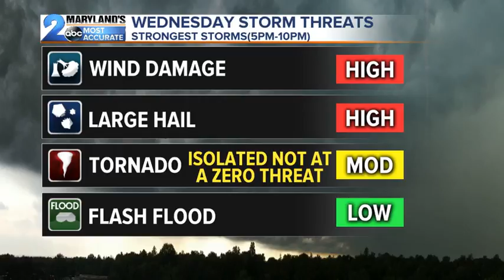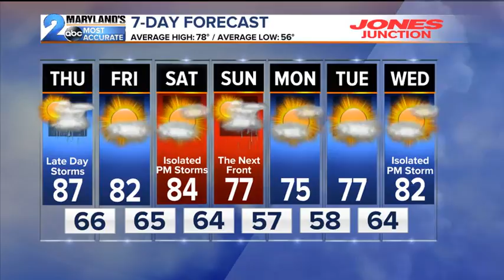Severe Storms Through Thursday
Severe weather concerns through Thursday before weather quiets down.